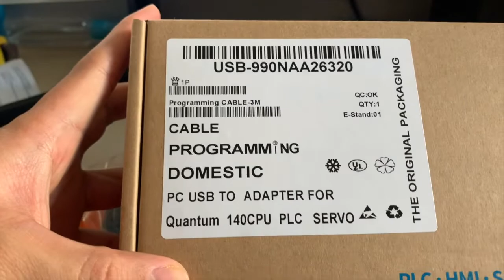Schneider Quantum 140 series CPU programming cable, USB to 232 interface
Schneider Quantum 140 series CPU programming cable

Length of 3 meters, USB to RS232 interface with a converter box in the middle, the side with a light, for Schneider Quantum 140 series programmable controller.